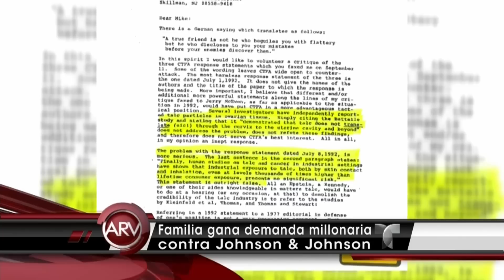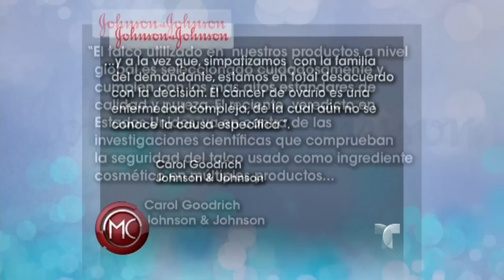Johnson and Johnson pierde demanda por uno de sus talcos | Al Rojo Vivo | Telemundo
SUBSCRIBETE Un jurado en Alabama determinó que la compañía fue responsable de la muerte de una mujer a causa de cáncer del ovario provocado por talco